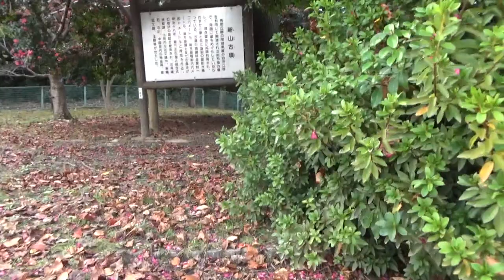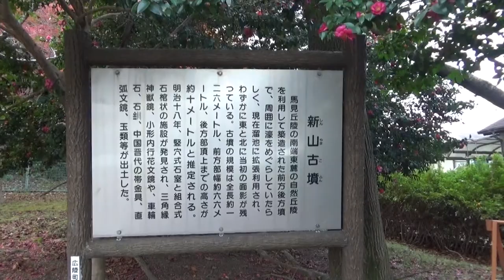新山古墳 前方後円墳 全長126ｍ 高さ10ｍ 空撮でも後円部は確認が取れません 中を歩いてみても確認撮れず・・新山古墳 広陵町 前方後円墳 武烈天皇陵か？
・馬見丘陵の南東端の支丘上に築かれた前方後方墳で、墳丘全長126メートル、後方部幅67メートル、前方部幅66メートルを測る。
・明治18年に後方部中央の竪穴式石室から車輪石（しゃりんせき）、鍬形石（くわがたいし）などの石製品とともに金銅製帯金具や三角縁神獣鏡（さんかくえんしんじゅうきょう）、直弧文鏡（ちょっこもんきょう）など34面の鏡が出土している。
・金銅製帯金具は竜文を施す絞具（かこ）と帯先金具の他に、三葉文を透彫りした銙と円形座金具の付く止金具がセットになり、中国晋代の帯金具にごく近い例がある。
・34面の鏡のうち9面は三角縁神獣鏡、3面は直弧文鏡、3面は画文帯神獣鏡（がもんたいしんじゅうきょう）、4面は方格規矩鏡（ほうかくきくきょう）、14面は内行花文鏡である。
・昭和56年の後方部北側の調査で出土した埴輪の検討から古墳時代前期中葉、馬見古墳群のなかで最初に造られた古墳と考えられている。